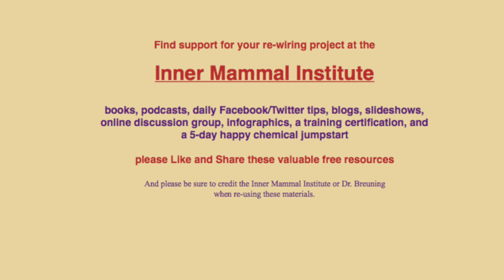Your Power to Re-wire Your Happy Brain Chemicals (#1 of 7)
It’s hard to accept the fact that our happy chemicals can’t surge all the time. DOPAMINE only spurts when you approach a new reward. OXYTOCIN only spurts when you enjoy the safety in numbers. SEROTONIN only spurts when you assert your social importance.

These 7 short videos show you how to build new neural pathways to turn on your happy brain chemicals in new and healthy ways. Anyone can do it by following these simple steps.
You'll learn:
- What turns on each happy chemicals in the state of nature, and why they're not on all the time.
- Why do our unhappy chemicals turn on so easily.
- Three simple steps to wire in new self-soothing skills, so you can replace an old habit that you're better off without

You will not have peace if you rush to trigger more of these chemicals as soon as a spurt is over. You’ll have more peace in the long run if you get comfortable with the neutral feeling between these spurts.

Find more resources for making peace with your inner mammal